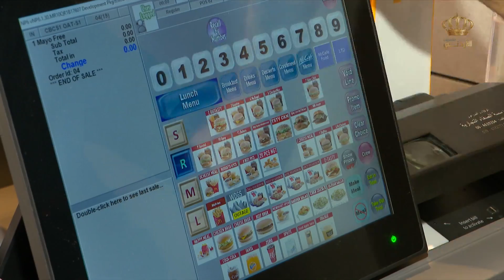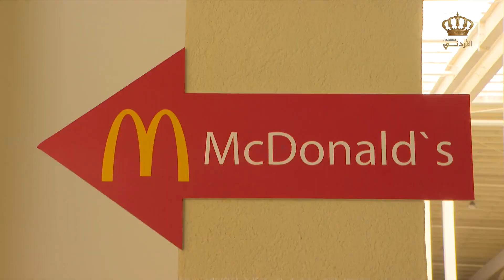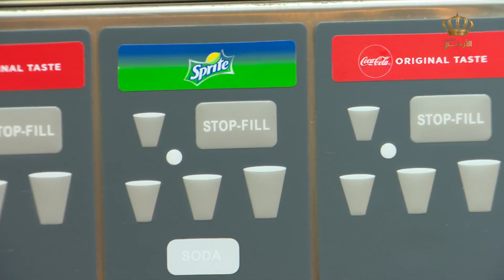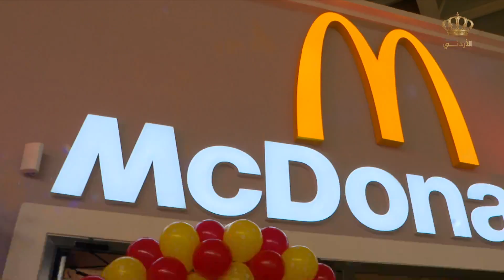يوم جديد افتتاح الفرع ال 39 في مول سوق باب المدينة في مدينة الزرقاء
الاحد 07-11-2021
صفحة برنامج يوم جديد على الفيسبوك